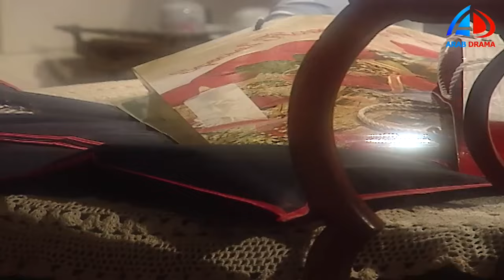مندور عايز ينتقم منها وقعها في مغرز يوديها حبل المشنقة